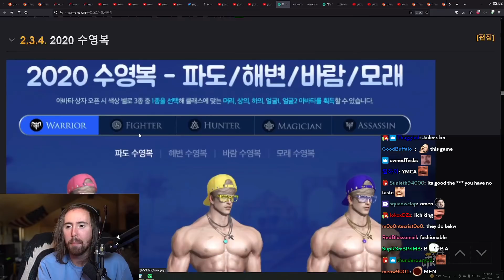Uncensored Lost Ark is WILD (Korean Version)